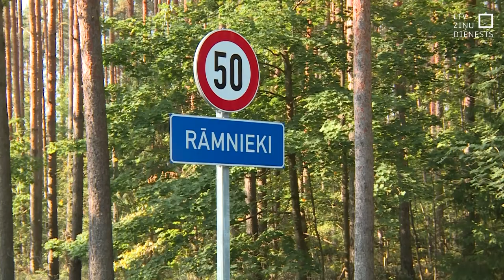"Latvijas Valsts ceļi" testēs divu veidu ceļa segumus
Latvijā grantētos ceļus pēc kāda laika, iespējams, labos ar citu metodi, kas būs lētāka, autobraucējiem ērtāka, jo logos nesitīsies šķembas. Bet, iespējams, šie ceļa segumi nebūs tik izturīgi. Cēsu pusē, atklājot pārbūvētu tiltu, tika prezentēts plāns gada laikā veikt pētījumus par diviem dažādiem ceļu segumiem, lai nākotnē izvēlētos labāko.